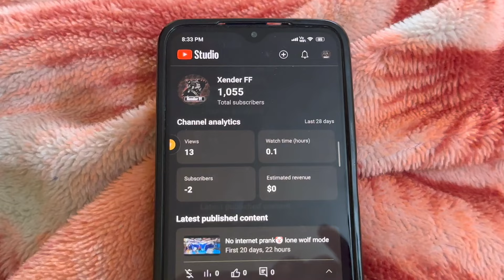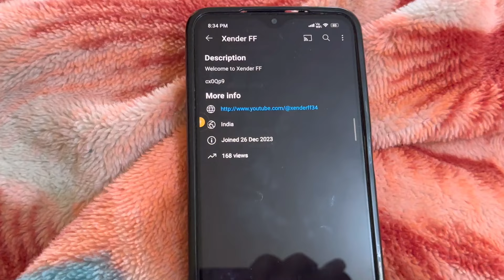Buy Monetize YouTube Channel | मोनेटाइज चैनल खरीदे | Sourav chandel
🎯 Instagram par message kare

Price ₹13,999
₹999 discount now

Monetize channel on sale
YouTube Channel sell
Yt sell